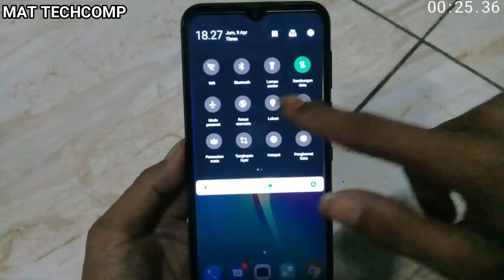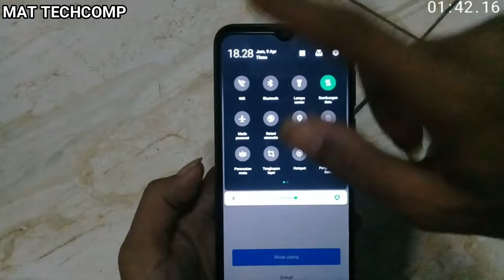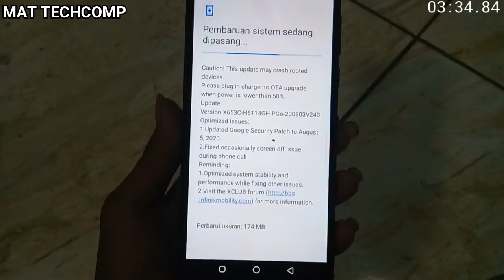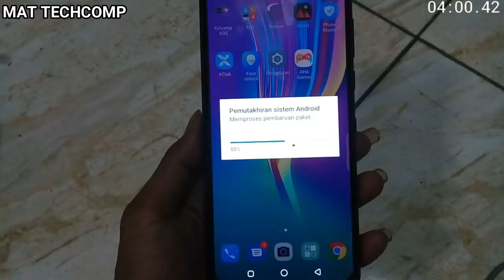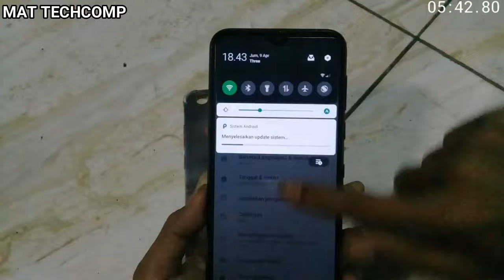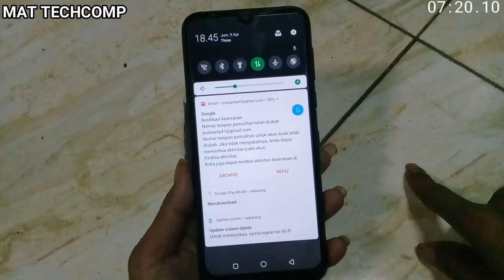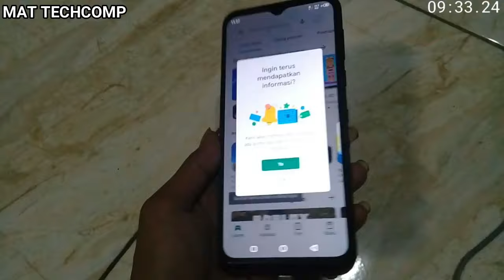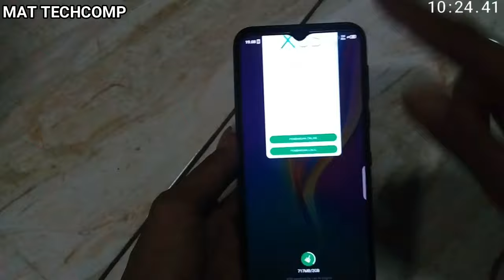Cara Atasi Hp Infinix Tidak Bisa Akses Internet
Ass.. Wr.Wb
Bismillaahirrohmaanirrohiim .

Untuk mengatasi masalah internet yang tidak stabil dan pelan, Atau bahkan Tidak Konek sama sekali , Jangan Dulu RESET PABRIK, salah satu faktor penyebabnya adalah pengaturan APN yang tidak tepat ataupun salah. Untuk itu Anda pengguna Infinix, coba koreksi kembali pengaturan APN dari operator yang Anda gunakan. ... Buka menu Settings HP Infinix. Pilih Network & Internet. gunakan APN Bawaan ."
jika Itu blm juga bisa untuk atasi masalahnya hp tetap tidak bisa konek internet, coba lakukan cara sesuai dalam video, berlaku untuk Semua Hp. tidak mesti perangkat dalam demo video. Periksa pada bagian perangkat lunak, silahkan Update perangkat lunaknya, biasanya masalah langsung teratasi." Semoga Bermanfaat Dan Salam Luar Biasa :)

JIKA MASALAH BELUM JUGA TERATASI, COBALAH LAKUKAN CARA2 DI BAWAH INI :

1. Aktifkan Mode Pesawat
Ketika koneksi Internet mati padahal masa aktif paket data belum habis, Anda bisa mencoba untuk mengaktifkan modus Airplane. Benar, aktifkan mode tersebut kemudian dimatikan kembali setelah beberapa saat sehingga paket data dari setiap provider akan me-refresh kembali dan mencari koneksi yang lebih baik.

2. Reboot dengan Mode Pesawat
Selain mengaktifkan sementara mode Airplane, bisa mencoba reboot smartphone Android atau tablet milikmu sambil tetap mengaktifkan modus Airplane tersebut. Setelah itu, matikan mode tersebut. Cara memperbaiki koneksi internet android ini sudah banyak digunakan dan terbukti berhasil .

3. Reset APN
Seperti ditahu, setiap provider pasti menyediakan jenis APN yang berbeda-beda pada jaringan seluler agar tetap bisa menggunakan Internet secara langsung di perangkat. Biasanya, ketika pengaturan APN diubah, maka koneksi Internet juga berubah atau bahkan bisa hilang. Untuk itu, Anda harus melakukan reset APN agar bisa aktif kembali memainkan HP Android kamu.

4. Masukkan APN Secara Manual
Apabila tidak mendapatkan pengaturan untuk mengaktifkan koneksi Internet di android, atau mungkin ada yang mengutak-atik sampai akhirnya jaringan bermasalah, masukkan APN secara manual. Tapi, yang harus diperhatikan adalah pengaturan di setiap penyedia layanan Internet itu berbeda. Maka Anda harus mencari pengaturan yang tepat. Apabila kesulitan, Anda bisa telepon operator masing-masing provider untuk meminta bantuan.

5. Alihkan Jaringan Secara Manual
Mungkin Anda sudah mencoba cara-cara di atas, namun masih saja terkendala. Maka dari itu, bisa dilakukan cara terakhir ini yakni alihkan jaringan secara manual. Misalnya, Anda menggunakan mode 4G LTE, pindahkan dulu ke 3G atau 2G untuk sementara. Jika sudah beberapa lama, ganti lagi ke mode Lengkap 3G/4G